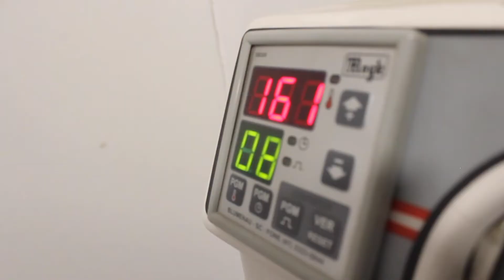Tutorial Termotransferencia en una Prenda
¡Hacer una termotransferencia es mucho más fácil de lo que parece!

En este tutorial te enseñamos todos los pasos que debes seguir para lograr
el mejor resultado a la hora de aplicar con vinilos termotransferibles.

Recuerda que debes utilizar un vinilo termostransferible de calidad y contar con una plancha estampadora que tenga un calor uniforme en su placa al momento de aplicar

¿Eres de Chile y buscas vinilos termotransferibles?
Puedes cotizar en nuestra página web y comprar el mismo material que aparece en el video

¿Eres de Chile y necesitas una plancha estampadora?